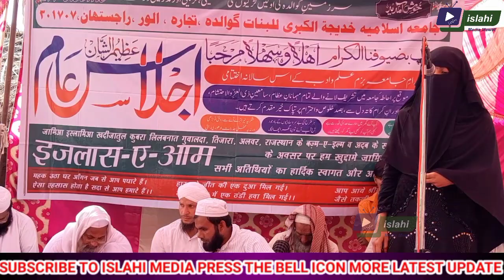ये दीनी मदरसे कुरान वे सुन्नत के हैं मेखाने फरजाना इरफान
اگر آپ دینی محافل و مدارس و مکاتب و مساجد کے اجلاس کی اعلیٰ کوالٹی میں ویڈیو گرافی کروانا چاہتے ہیں تو ہم سے رابطہ کریں

محمد یحییٰ مفتاحی ڈائریکٹر اصلاحی میڈیا یوٹیوب چینل ، فون نمبر 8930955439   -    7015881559